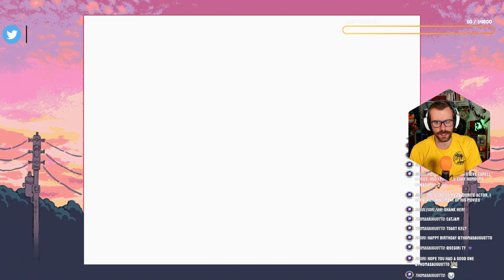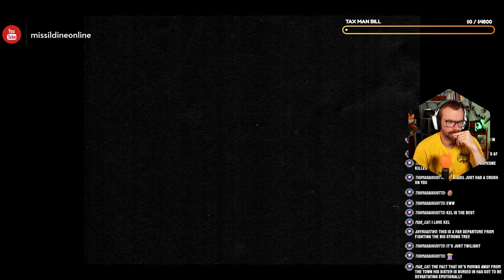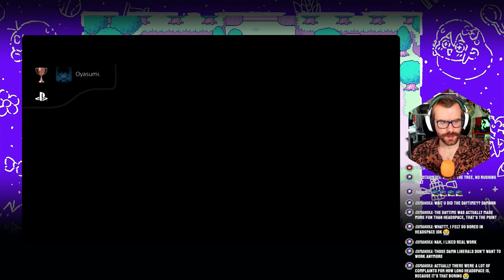Confronting Aubrey and Back to Headspace | OMORI Episode 5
THE HORROR BEGINS in OMORI Episode 5!

Add me on Playstation: Missildine23
Steam: MissildineOnline
Battle.net: Missildine#1325
Friend Code: 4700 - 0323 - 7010